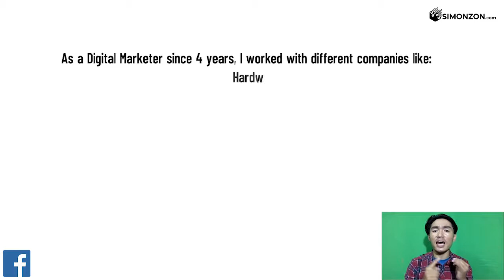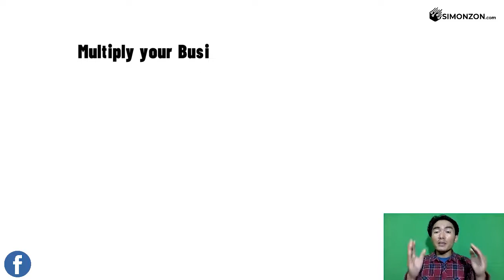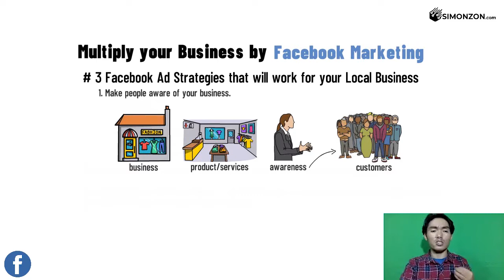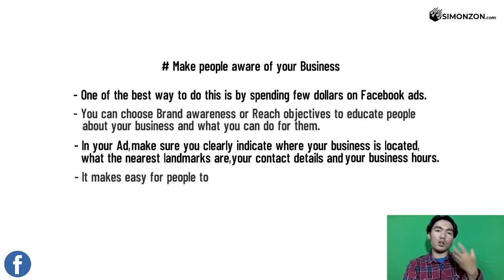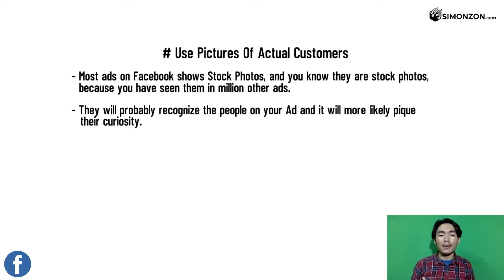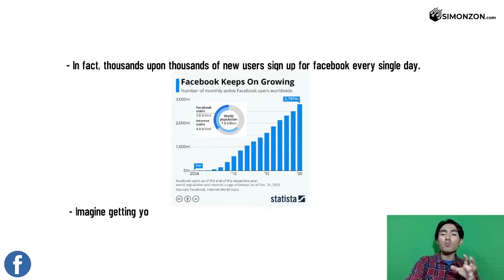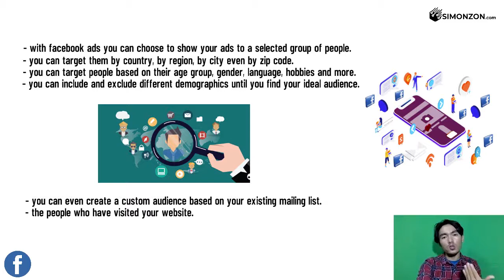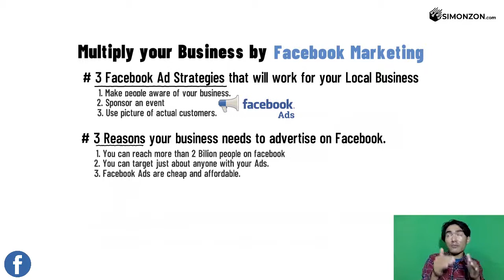3 Facebook ad strategies for local business | 3 reasons to advertise your business in Facebook